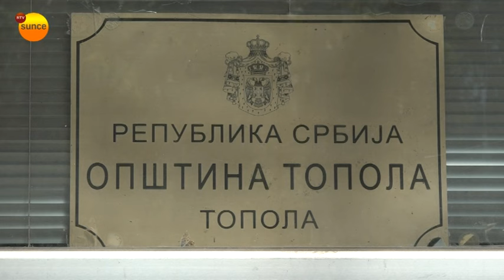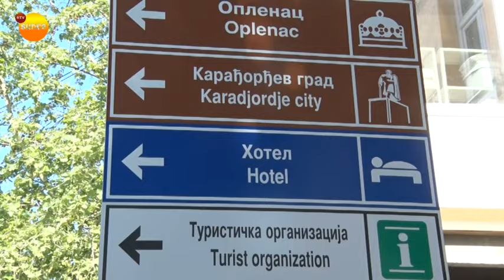Izvorišta vode u Topoli presušila